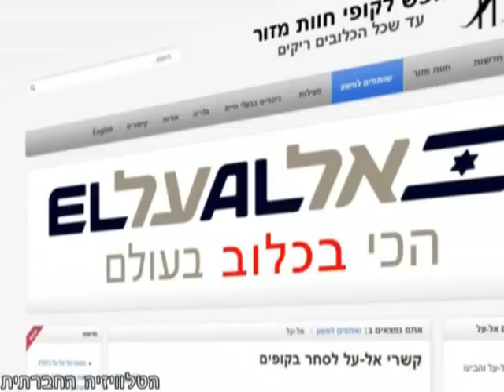‏סיקור מאבקים נגד התעללות בבע"ח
סיקור מאבקים למניעת התעללות בבעלי חיים: חברת אל-על ממשיכה לשתף פעולה עם חוות מזור ולהטיס קופים לניסויים, ניסוי אכזרי בשבעה חתולים מתקיים באוניברסיטת בן-גוריון.

האייטם הועלה במסגרת המגזין "סדר חברתי" 7 של הטלוויזיה החברתית ב-31 באוגוסט 2010. לצפייה במגזין "סדר חברתי" במלואו